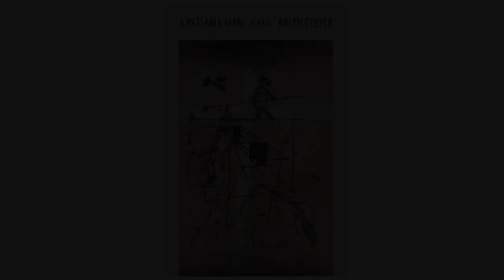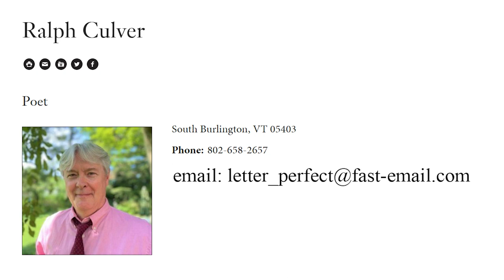Green Mountain Writers presents Poet Ralph Culver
Ralph Culver studied creative writing and literature at Goddard College (Vermont), the New School (New York City), and the MFA Program for Writers at Warren Wilson College (North Carolina), and filmmaking at the University of Vermont. His poetry, fiction, and criticism have appeared in numerous publications, and he is a past grantee in poetry of the Vermont Arts Council and multiple nominee for the Pushcart Prize.

Culver's first poetry collection, Both Distances, won the 2012 Anabiosis Press Chapbook Prize; his second, So Be It, was published in 2018. His poems have been anthologized and reprinted in print and online, and he is a popular lecturer and reader of his work, having given many poetry readings in public spaces over the years.